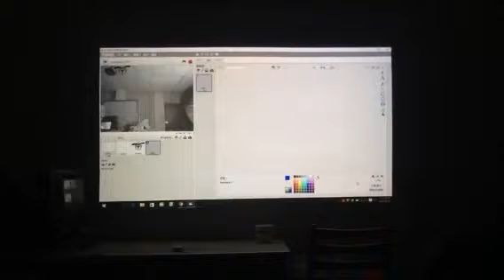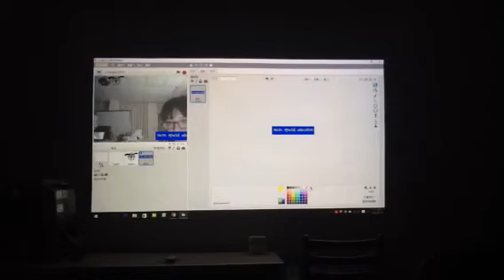增加單位名稱